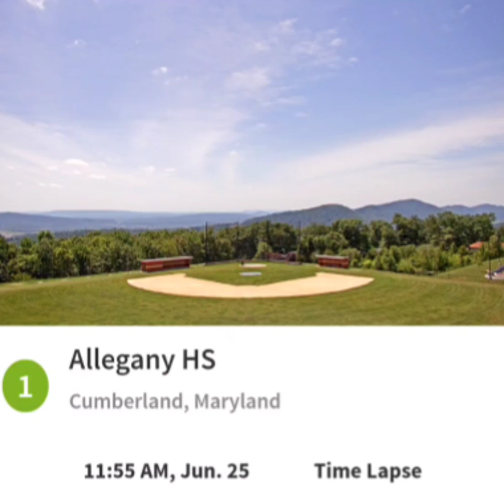Allegany High Cumberland 6/25/21